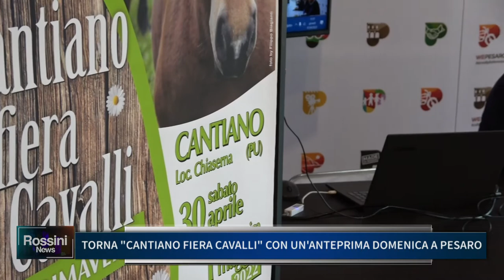TORNA "CANTIANO FIERA CAVALLI" CON UN ANTEPRIMA DOMENICA A PESARO